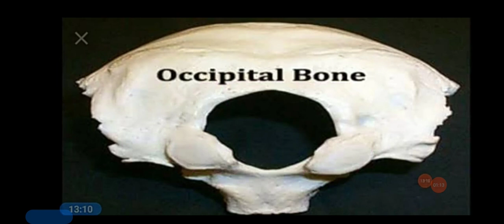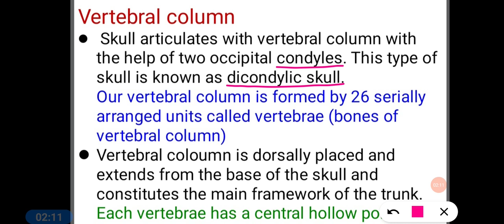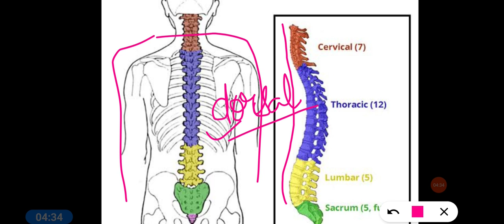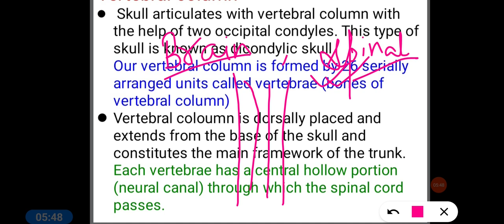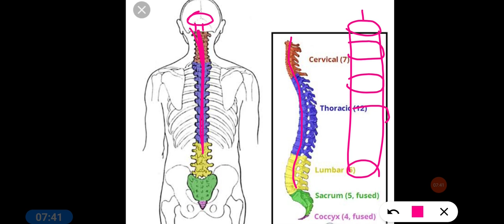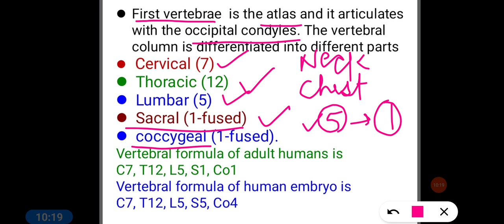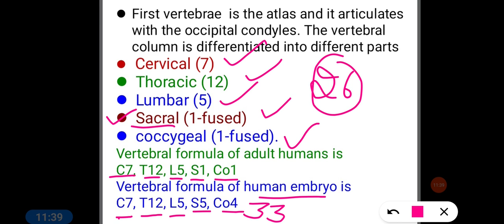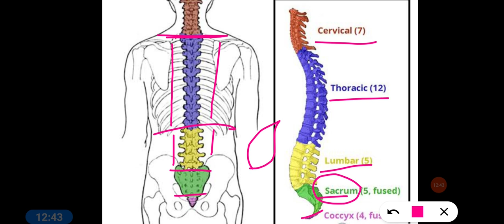11th Bio Ch20 (video18) Vertebral Column || Spine || Backbone (Part 1)